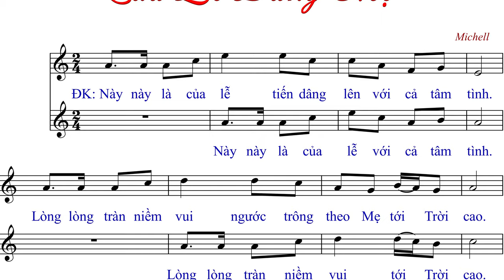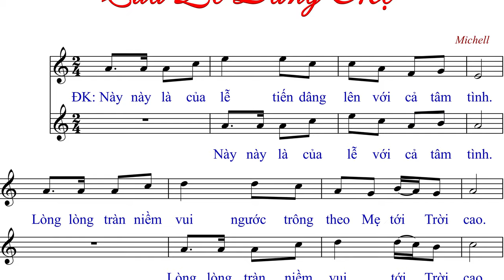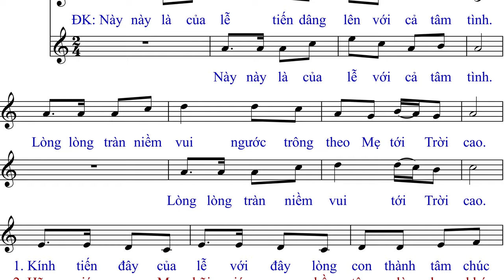CỦA LỄ DÂNG MẸ - MC - Anna Sao Mai